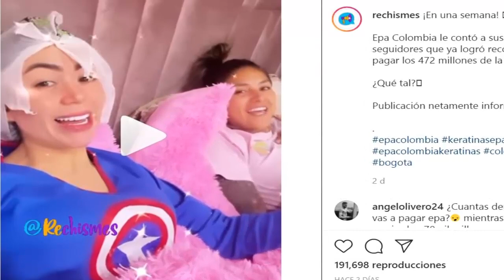¡¡ ULTIMA HORA !! EPA COLOMBIA " LE CAYÓ LA BOCA " A TODOS ! PAGÓ SU MULTA CON EL ESTADO HOY !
¡¡ ULTIMA HORA !! ULTIMA HORA !! EPA COLOMBIA " LE CAYÓ LA BOCA " A TODOS ! PAGÓ SU MULTA CON EL ESTADO HOY !